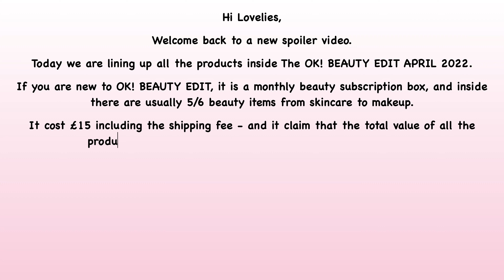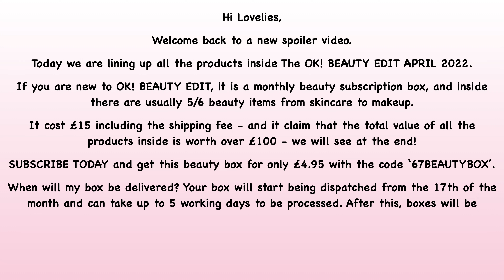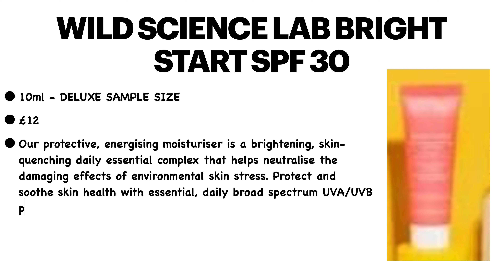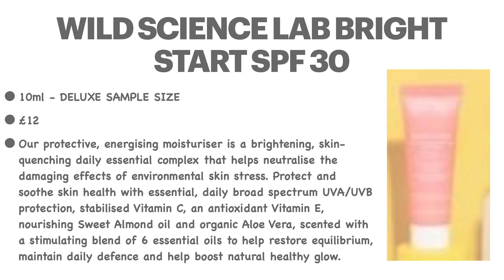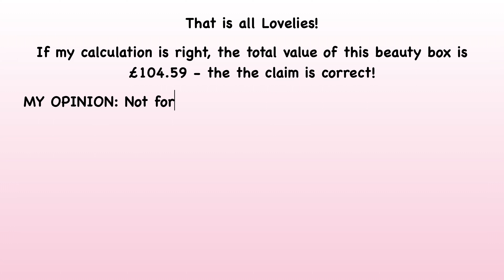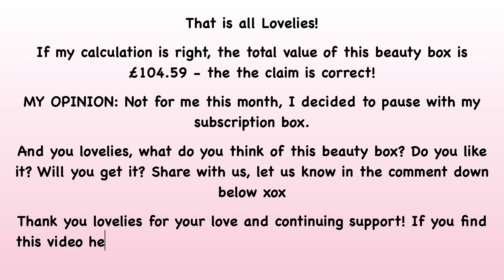FULL REVEAL SPOILER OK! BEAUTY BOX APRIL 2022 LINEUP WORTH OVER £100 | UNBOXINGWITHJAYCA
‼️Available until the 14th of April 2022.

💷 COST:  £7.50 including the shipping on your first box with code 50FIRSTBOX
and with the code ‘67FIRSTBOX’ £4.95 including the shipping fee on your first box
And then £15 including the shipping fee, you can pause/cancel anytime.

🏷 OK!MONTHLYBEAUTYEDITAPRIL2022 OK!BEAUTYEDITAPRIL2022 OK!BEAUTYEDIT OK!MONTHLYBEAUTYEDITBOX BEAUTYBOX UNBOXING SUBSCRIPTIONBOX SPOILER WHATISINSIDE UNBOXINGWITHJAYCA OK!BEAUTYEDIT